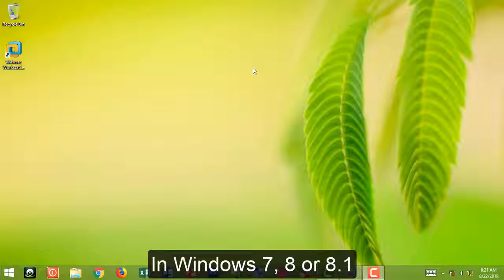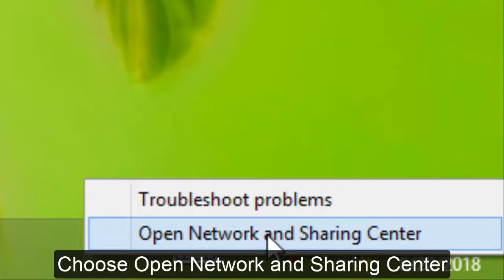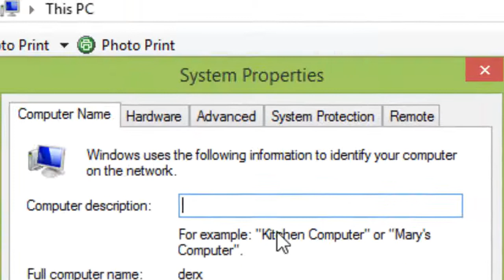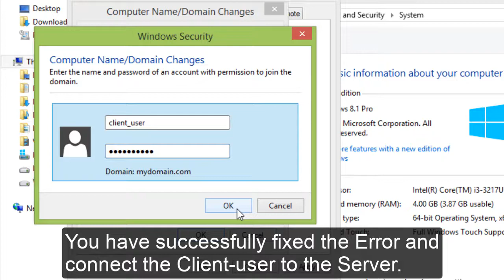Part 9 - Client cannot connect to Server